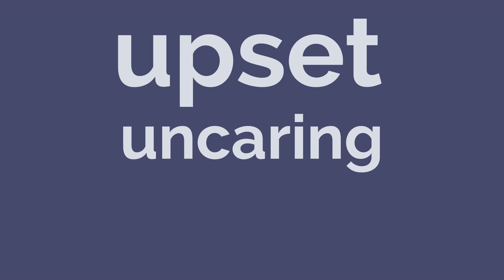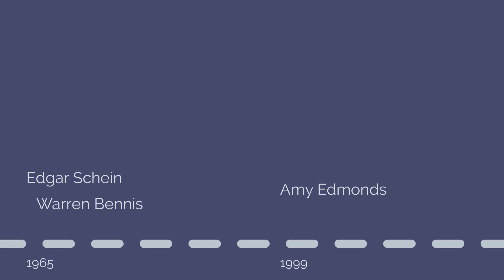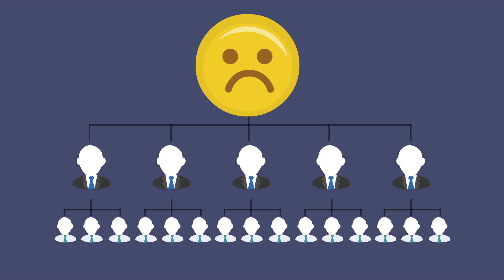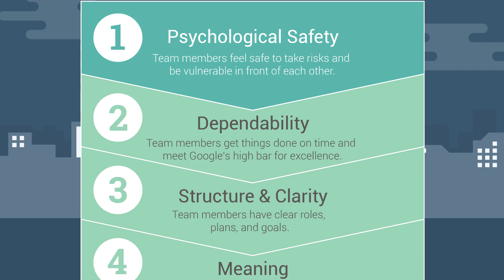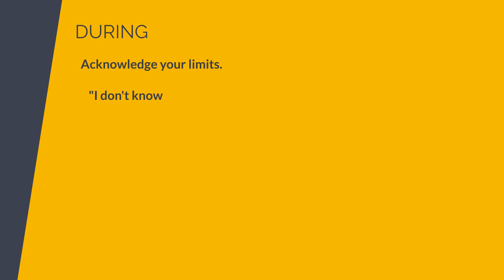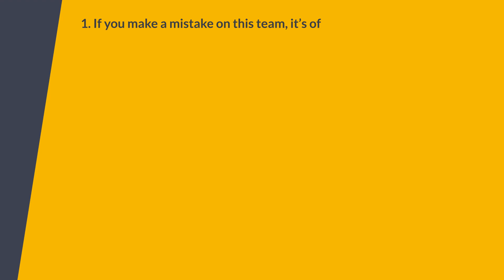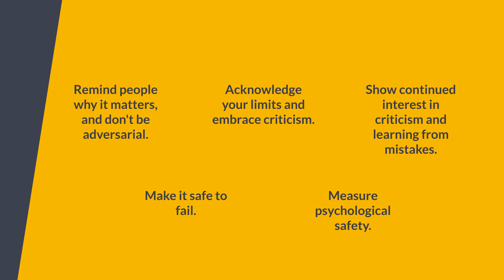Psychological Safety: An Introduction for Engineering Students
This introduction explains how a culture of excessive caution can be hazardous in teams and how cultivating psychological safety can help. It describes what we know about the hazards of low psychological safety and the benefits of high psychological safety. It concludes with advice on how to increase psychological safety in a team of peers.

This work was supported by the National Science Foundation under IUSE/PFE: RED Grant Number 1730262.